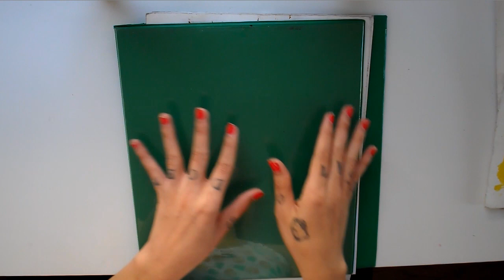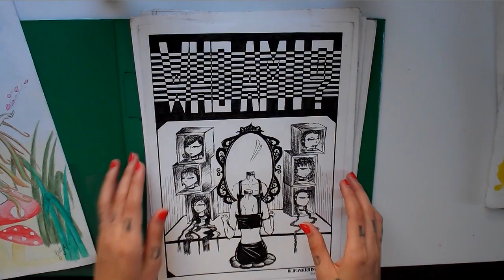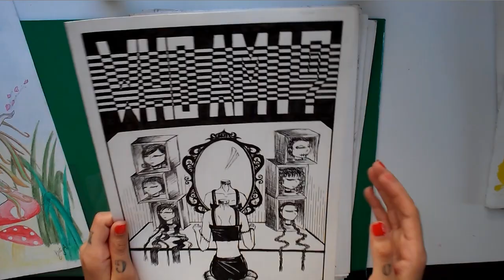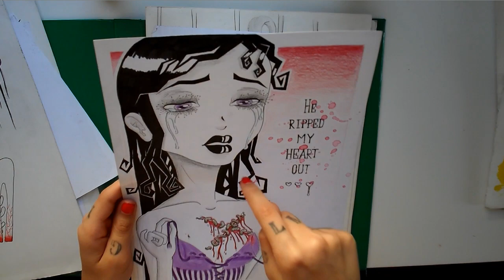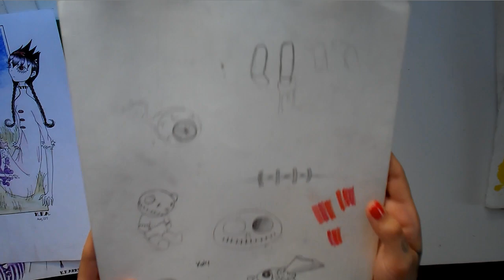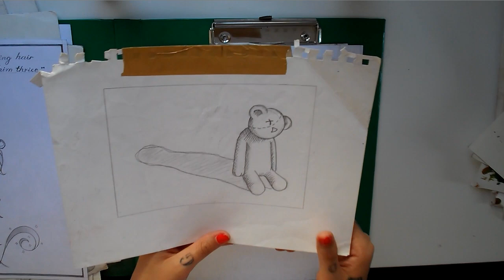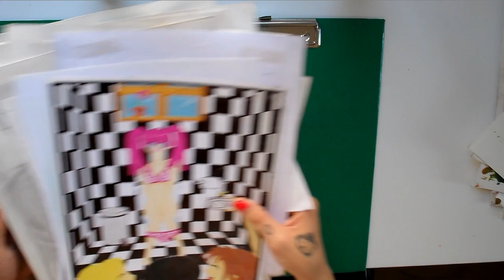My Old Highschool Art!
Here are my oldest artworks that I still own. I did these in high school and I thought it'd be a fun thing to share! I hope you guys still like me after this hahaha.